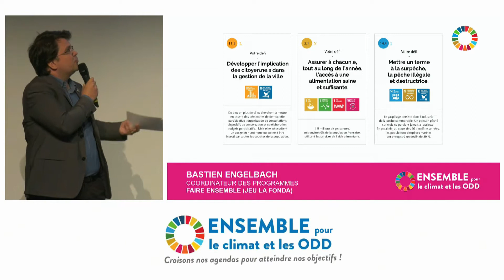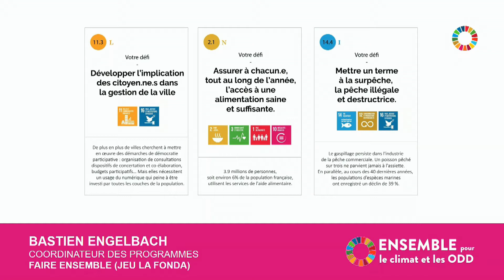BASTIEN ENGELBACH - LA FONDA - ENSEMBLE pour le Climat et les ODD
Présentation par Bastien Engelbachdu seriousgameLa Fonda pour créer des alliances entre acteurs en faveur des ODD.

ENSEMBLE POUR LE CLIMAT ET LES OBJECTIFS DE DÉVELOPPEMENT DURABLE

Un événement co-construit par le Ministère de la Transition écologique et solidaire, 22EME SIECLE et les 50 partenaires de la communauté ODD 2019.

CROISONS NOS AGENDAS POUR ATTEINDRE NOS OBJECTIFS.
La ministre de la Transition écologique et solidaire, Élisabeth Borne, et les 50 acteurs partenaires ont été invités à célébrer l’anniversaire de l’adoption de l’Agenda 2030 et ses Objectifs de Développement Durable.

Dans une « école des relations humaines pour la paix », la Cité internationale universitaire de Paris Un évènement festif et dynamique mettant en valeur les initiatives de plus d’une cinquantaine de partenaires : entreprises, collectivités, associations, institutions financières… Et aussi des moments d’échanges : vidéos, jeux inter-actifs, boîte à outils, interviews, expositions, live en duplex, rencontres, Photo-call, cocktail, photo de la communauté des ODD.

Un seul hashtag pour communiquer, s’exposer et booster nos projets

Quatre ans que nous avons adopté l’Agenda 2030 et les Objectifs de développement durable et que l’Etat et les acteurs de la société se mobilisent.

1- Célébration l’adoption de l’Agenda 2030 – Anniversaire :

Cet évènement est l’occasion de communiquer sur les ODD et l’Agenda 2030 en synergie avec la mobilisation en faveur du climat. C’est aussi : - Une opportunité de se retrouver de croiser nos agendas et nos projets pour maximiser notre réussite individuelle et collective.

Un événement pour mettre en valeur les projets des partenaires invités.
Une programmation dynamique avec la présence de Madame la Ministre Borne.

Ayons l’ambition pour la France d’être la locomotive concernant l’atteinte des ODD.
Deadline : avant 2030 car l’idée est d’être exemplaire et d’entraîner positivement les autres pays.

2- Co-construire cet évènement pour cultiver les liens entre les partenaires. En cohérence avec l’Agenda 2030, nous co-construisons avec les avec les partenaires dès la phase « organisation » un événement éco-conçu.

L’événement a été capté, des interviews vidéos ont été réalisées avec les participants.

Plus d'infos sur le site Internet développé par l'équipe 22EME SIECLE, qui a eu le plaisir d'accompagner l'équipe du Ministère de la Transition écologique et solidaire